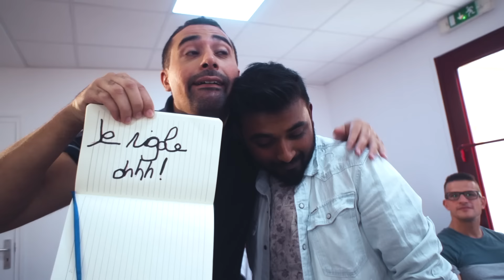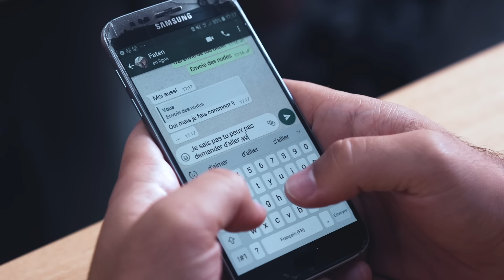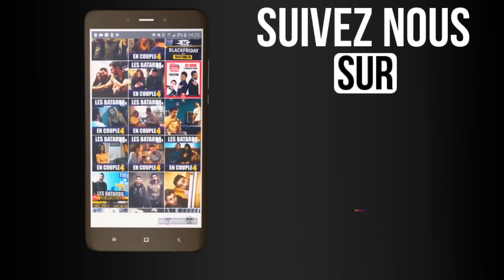LES BÂTARDS À L'ÉCOLE 2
Fini la récrée, les élèves vont encore casser les c..

Avec :  @bricefhal, @lionel_lvy, @casanovacamille, @faten_brk; @jawedyoussef

Production : @aldam_production